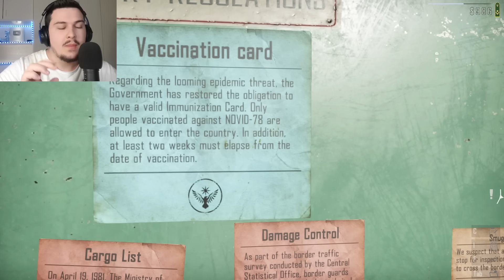PANDEMIJA E KORONES | Contraband Police - Pjesa 5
PANDEMIJA E KORONES | Contraband Police